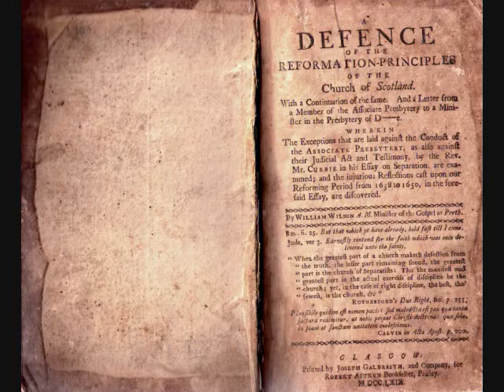Pt 91 Defence of the Reformation Principles of the Church of Scotland